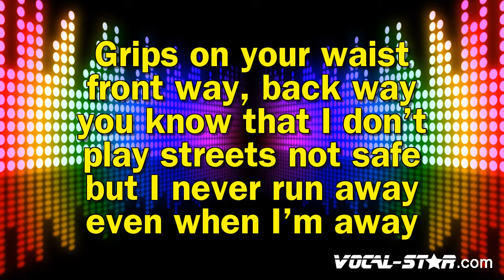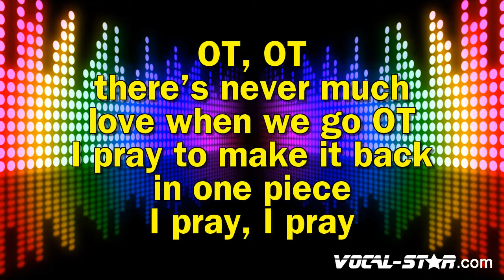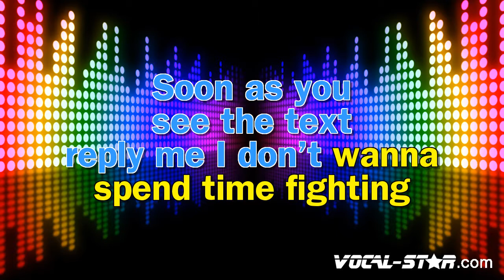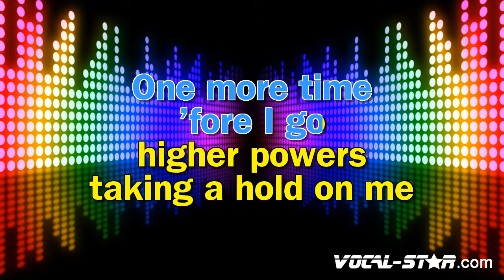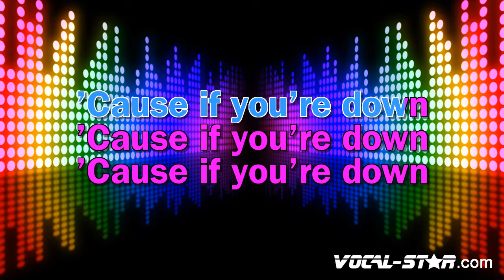Drake Feat. Wizkid & Kyla - One Dance | With Lyrics HD Vocal-Star Karaoke 4K